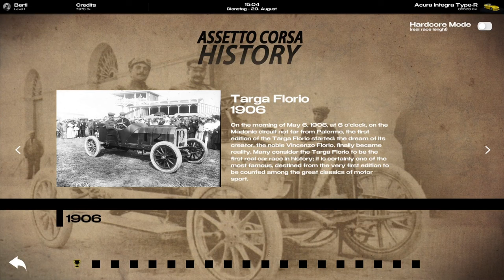Assetto Corsa Evoluzione Historic Episode 1: Targa Florio 1906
No Renault AK took part on the Targa 1906, but Ferenc Szisz won the French GP that year using one.

Challenge Difficulty: Hard

Please excuse frame drops and freezed sequences obviously caused by AI being not happy with this track/car combination, thank you!

* My environment:
CPU: Intel I7 6thGen
GPU: Nvidia GTX 1650
Gear: Logitech G29 using clutch pedal and H-shifter
Conditions: Authentic (neither additional technical nor virtual assists)